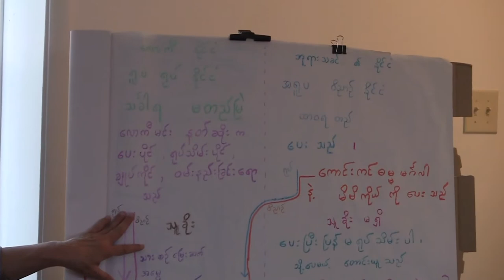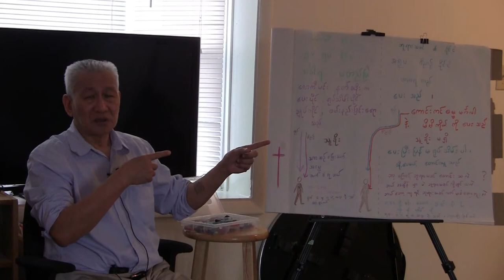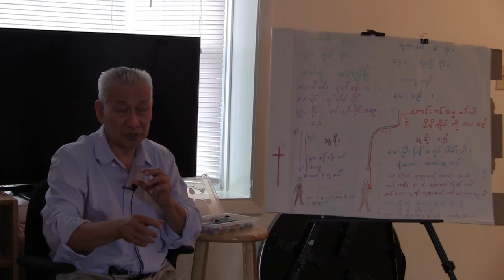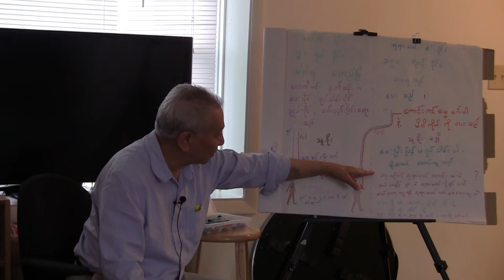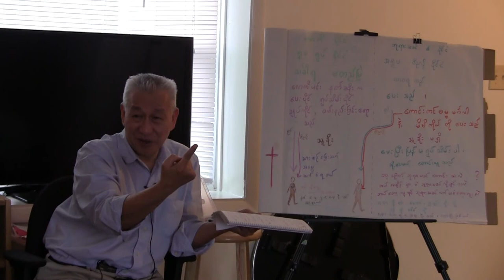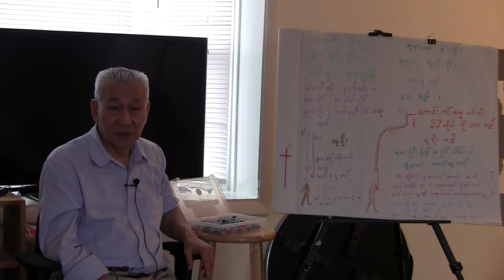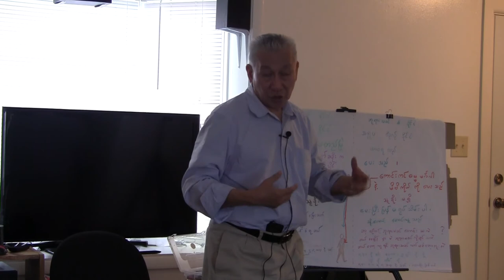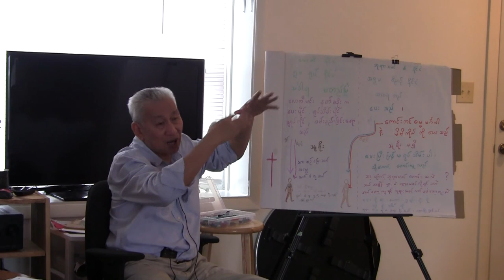Blessings and inheritance Dr.Thein Htay (fort wayne,USA 2013)